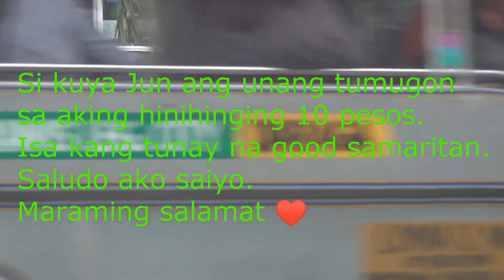SOCIAL EXPERIMENT Good Samaritans || Michael Jaucian VLOGS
Despite of the Covid19 pandemic situation, may mga tao pa ring matulungin at busilak ang puso.